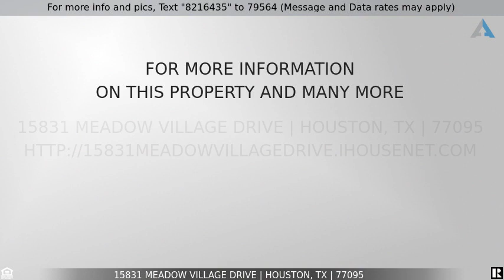Priced at $1,800 - 15831 Meadow Village Drive, Houston, TX 77095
Home for Sale in Houston

Welcome to this amazing completely remodeled one story home with 3 bedrooms featuring built in office with 2 desk areas! As you enter you are welcomed by bright and open living concept with 2 story high ceilings and skylights making this home filled with natural light throughout the day. Living room is ready with wall mount TV bracket and features gas log fireplace and wet bar for entertaining. Modern kitchen/dining area in the front of the home has a lot of cabinet space plus a good size pantry. Back side of the home behind french doors you will find an amazing built in office with TONS of cabinet space and 2 desk areas to accommodate even the busiest home office! Master bedroom features high ceilings and built in storage cabinets and closet. Master bathroom features oversized jacuzzi tub. NO carpet! Back yard has an amazing patio area that is made of natural stone and lush vegetation for relaxation. REFRIGERATOR, WASHER and DRYER included! NEW ROOF, NEW AC, NEVER FLOODED!